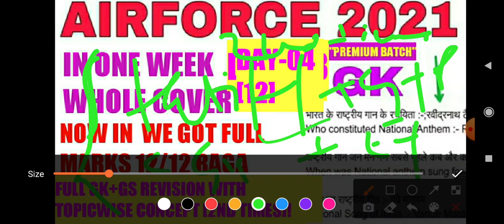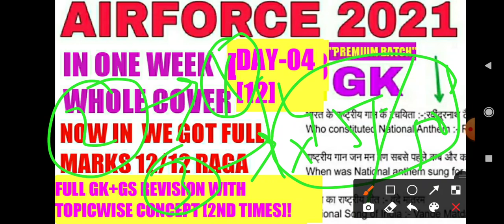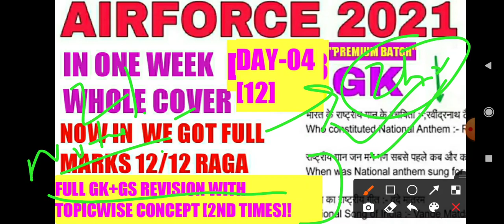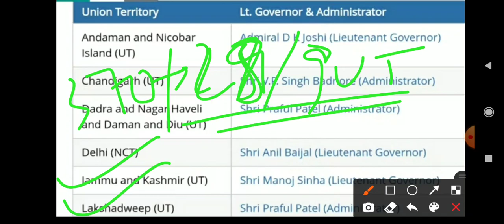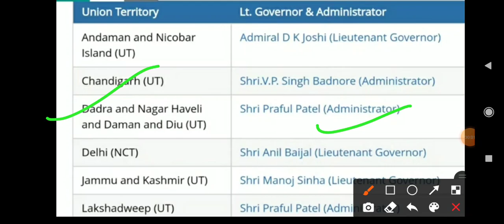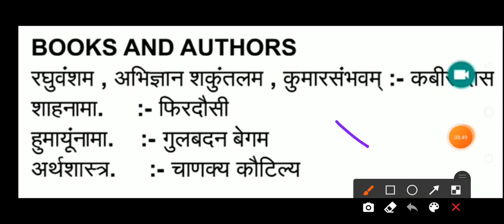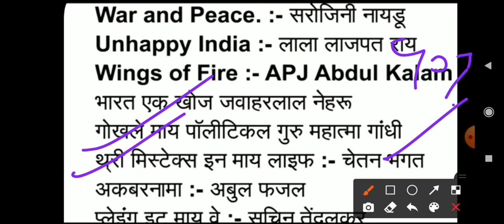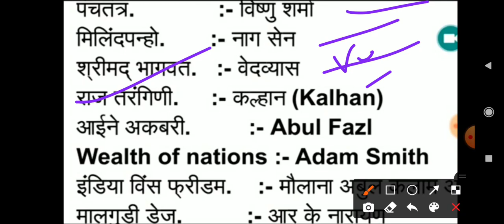PREMIUM PAID CLASS GK-12/4 FULL REVISION PG GK+GS WITH CONCEPT!